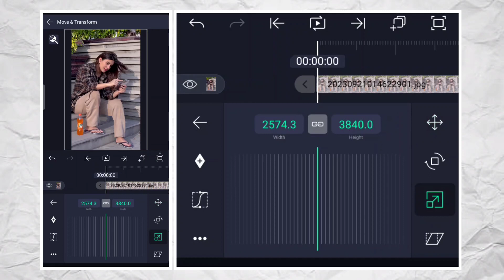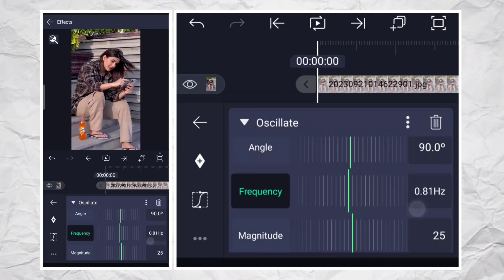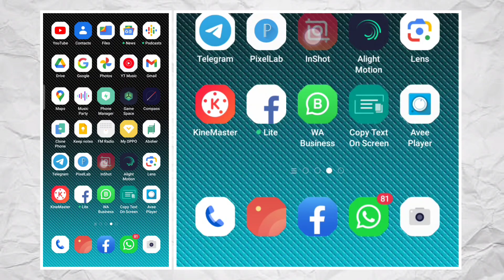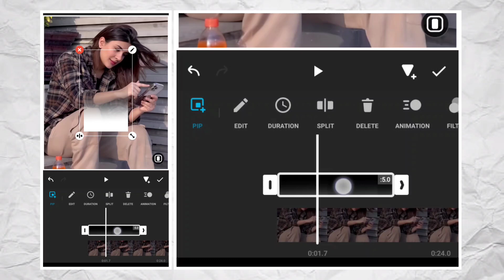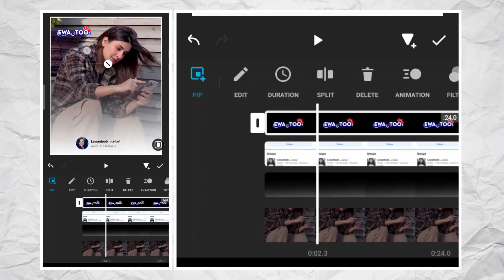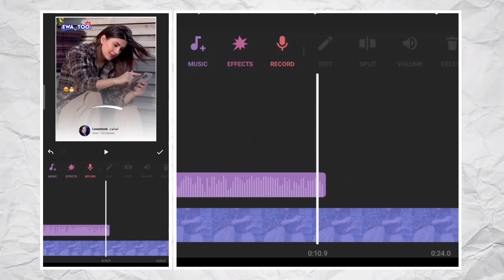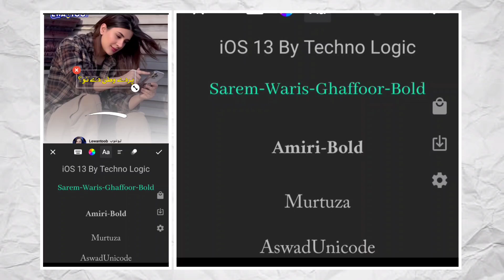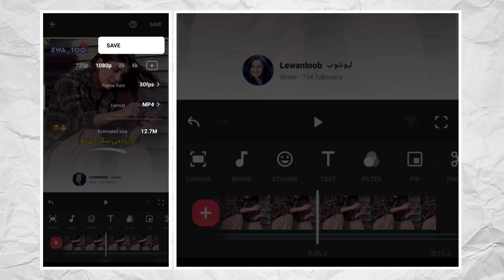Facebook page ke liye video banaen, page ke liye video kaise banaye, is Tarah Lyrics Video banaen,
Video Title:- Facebook page ke liye video banaen, page ke liye video kaise banaye, is Tarah Lyrics Video banaen,

🔶Important Notice

NOTE🔶
hi guys both mazrat ke sath bata raha hun yah meri pehli video hai Urdu mein. bolane mein thora problem a raha hai to please ise ignore kijiye Inshallah main koshish karta Hun ki acchi Urdu bolna sikho 😍 kyunki Ham Pathan Hain aur hamara language Pashto Hai aur Aaj tak Maine pashto mein video banai Hai To isliye Urdu thora mushkil Hai Inshallah Sikh jaunga 🙌🏻

Your Searching 🔎
Facebook page ke liye video banaen,
page ke liye video kaise banaye,
is Tarah Lyrics Video banaen,
facebook page video banana,
video editing facebook page,
how to create lyrics video in facebook,
facebook page editing video,
facebook par text video kaise banaye,
facebook page trending video editing,
facebook pe lyrics video kaise banaye,
facebook music page create,
facebook page ke liye video,